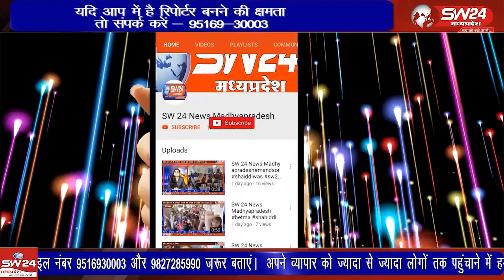सेगांव समीप ग्राम बाड़ीयापूरा में ग्रामवासियों के सहयोग से शिव मंदिर की प्राण प्रतिष्ठा की जा रही है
सेगांव समीप ग्राम बाड़ीयापूरा में ग्रामवासियों के सहयोग से शिव मंदिर की प्राण प्रतिष्ठा की जा रही है। सेगांव से संजय जायसवाल की रिपोर्ट।